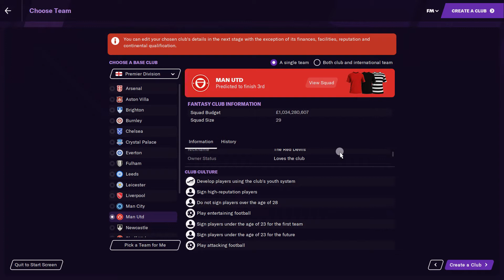WHY MANCHESTER UNITED WILL WIN THE LEAGUE | #1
Its Long.